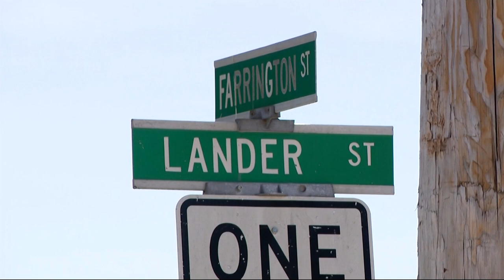CAUGHT ON CAMERA: Husband and wife robbed at gunpoint inside their City of Newburgh restaurant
News 12 obtained exclusive surveillance video showing the horrifying moments as the husband and wife were held at gunpoint inside The Patio Restaurant on Lake Street.